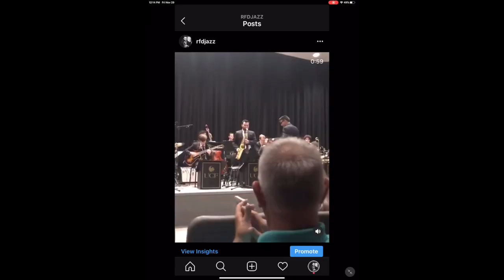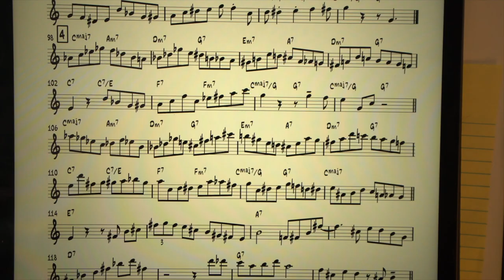Cleaning Day// Vlog 5//